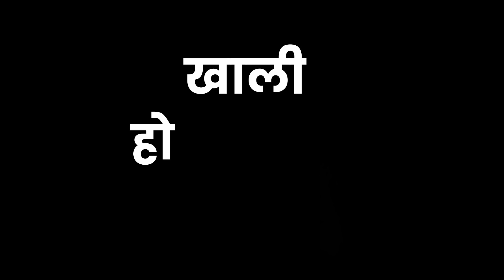पश्चिमी देशों को जवाब देने का मौका नहीं देगा China | China Taiwan Tension | Xi Jinping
ताइवान पर कब्जे के लिए चीन की चौंकाने वाली तैयारी. 48 घंटे में बिजली की स्पीड से कब्जा करेगा चीन! पश्चिमी देशों को जवाब देने का मौका नहीं देगा चीन. चीन के टॉप सीक्रेट 4 स्टेप प्लान का खुलासा.
China's shocking preparation for the occupation of Taiwan. China will capture lightning speed in 48 hours! China will not give a chance to the western countries to respond. China's top secret 4 step plan revealed.